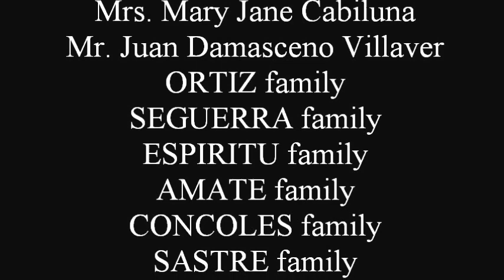El Filibusterismo Full Movie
A project done by IV-St. Augustine
from Don Vicente Rama Memorial National High School

We don't own the musics and introductory videos ..